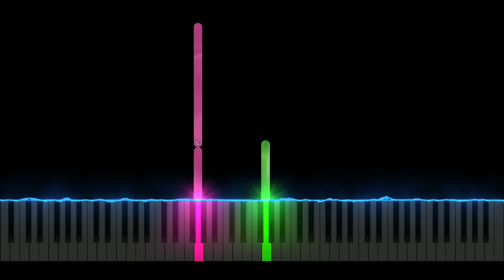Willy's Wonderland Birthday Theme Song (Easy Piano Tutorial)